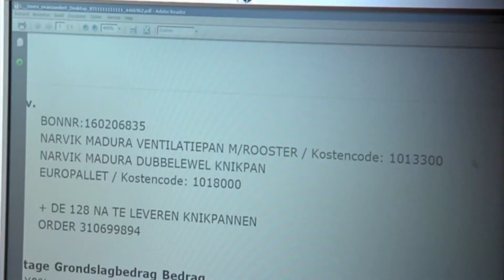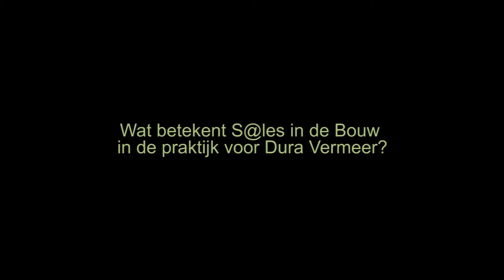S@les in de Bouw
Wat is S@les in de Bouw? Waarom is Dura Vermeer en CRH bouwmaterialenhandel actief met s@les in de bouw?